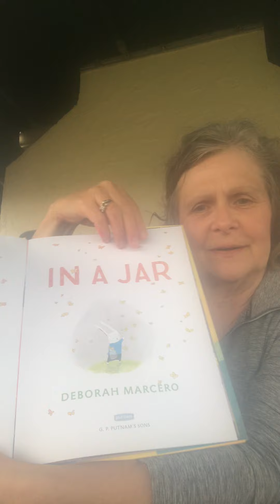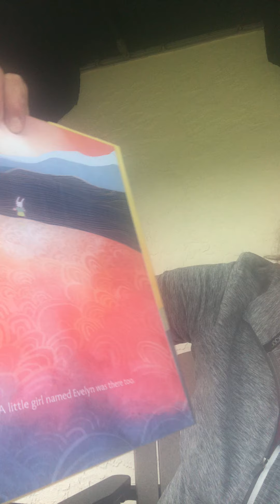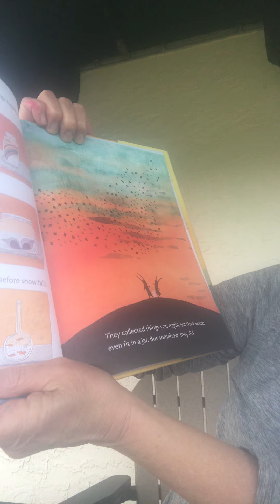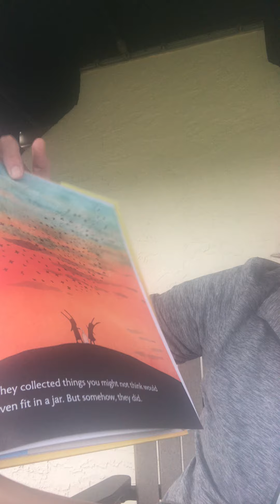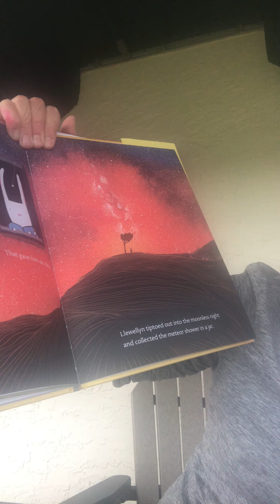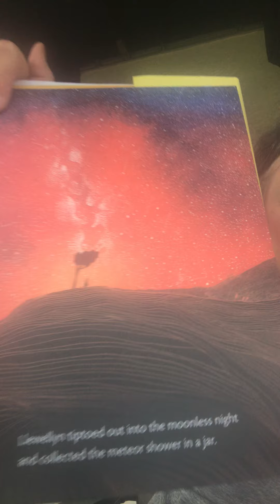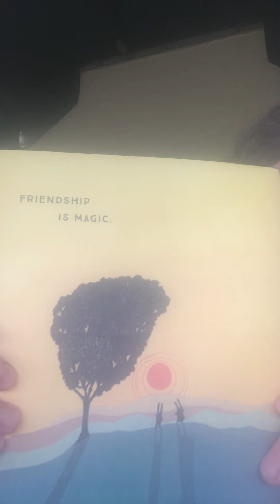Story time with Mrs. Morabito!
Time for a story from Mrs. Morabito!
"In a Jar"
Written by Deborah Marcero
Published by Penguin Young Readers Group